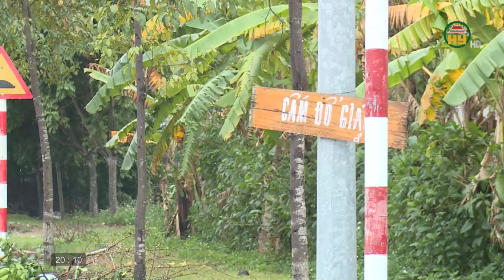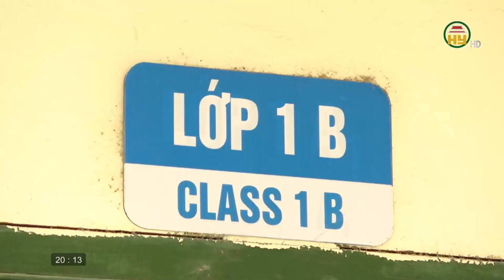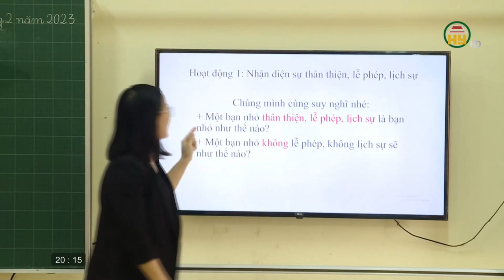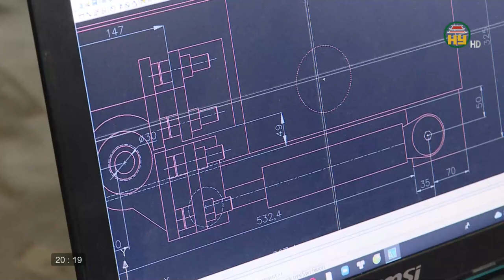Ứng xử văn minh nơi công cộng